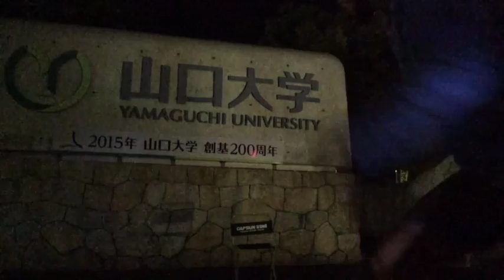2015年 コンマニセンチ竹永の男気チャレンジ！佐多岬〜新宿散歩Ver. 49【山口大学】